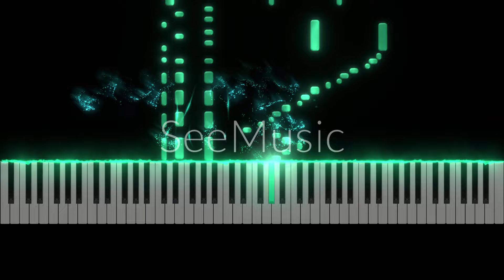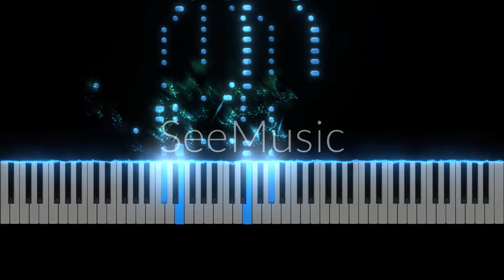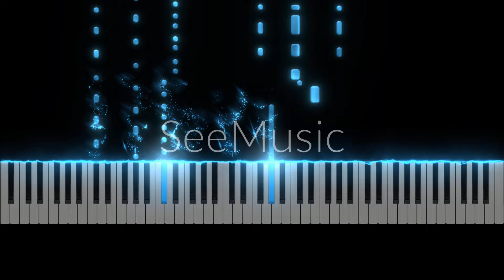Moonlight Sonata 3rd Movement (Piano Tutorial)